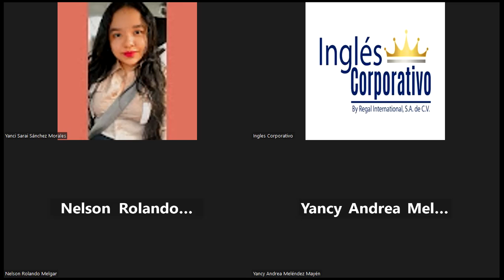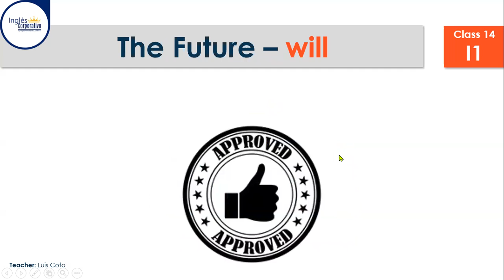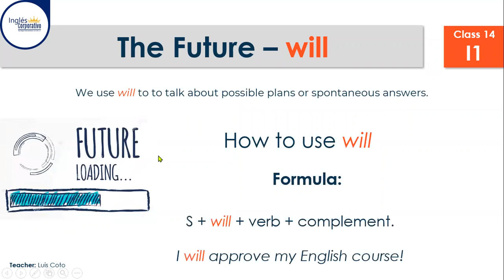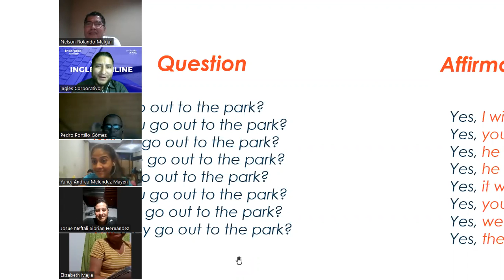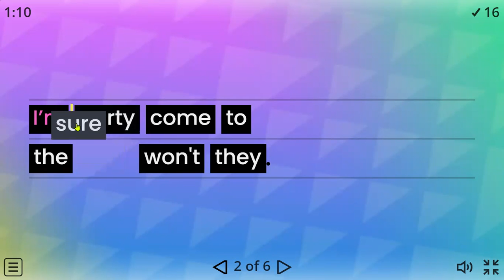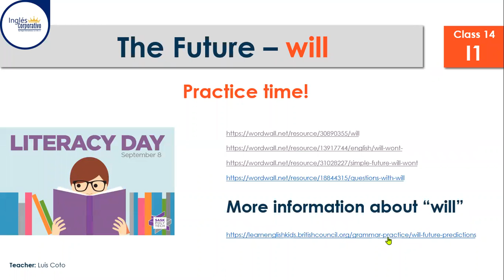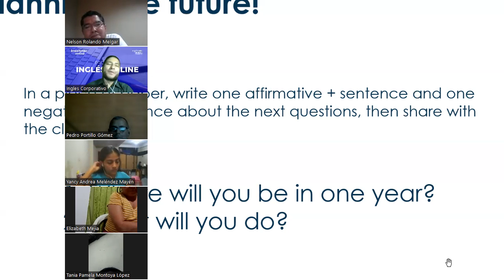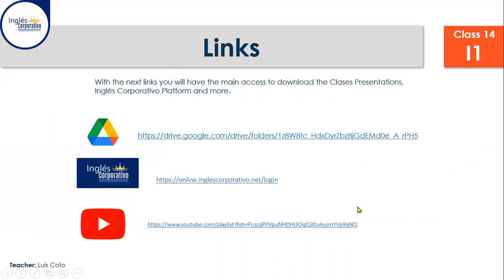Inglés Corporativo - CLASS 14 - 06-12-2022 - Future - Will